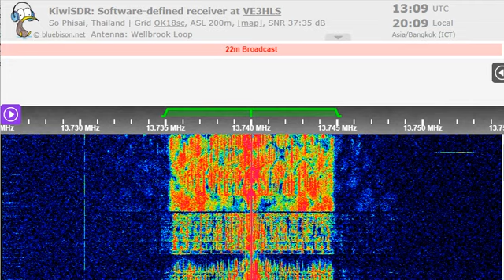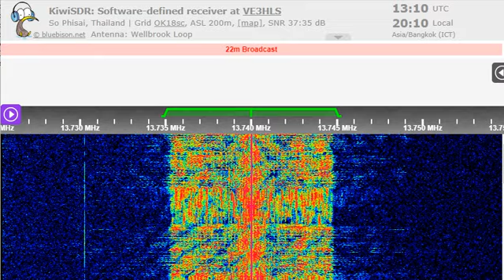12 12 2022 KTWR Asia relay TWR India in Hindi to SoAs 1301 on 13740 Agana